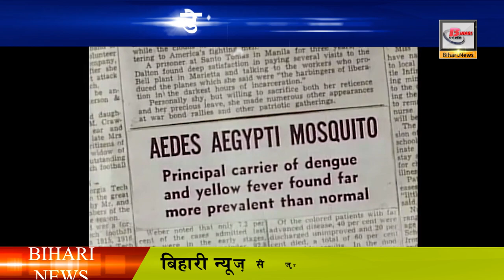Dengue Fever treatment,prvention,causes,symptoms and dengue treatment at home.Dengue Info in Hindi.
The whole of Bihar including Patna is in the grip of dengue mosquito these days, due to water logging in Patna, an epidemic situation has arisen.
 First of all, we will know what is dengue fever?
Denguefever is a disease caused by infection with the virus transmitted by the Aedesmosquito.
 These mosquitoes have leopard-like stripes on their bodies. These mosquitoes bite during the day, especially in the morning.

So now we know who identified the dengue mosquito first. Who discovered it How many countries are currently affected by this disease …

Scientists discovered in 1906 that the infection was spread by a mosquito named Aedes. After this, scientists discovered a virus called dengue. This was the second disease due to the virus at that time. Earlier yellow fever was the first disease caused by the virus. Joseph franklin and Silar first studied the dengue virus. Dengue began to spread more rapidly after the Second World War (1945). This severe dengue attack was first seen in the Philippines in 1953.

 Suppose a dengue patient has a high amount of dengue virus. When an Aedes mosquito bites a dengue patient, it sucks that patient blood. Dengue virus also goes into the body of the mosquito along with the blood. When that mosquito with the dengue virus bites another human, the virus reaches the human body, causing him to suffer from the dengue virus.

If a person bites a mosquito named Aedes, then these symptoms start appearing in it….
- High fever suddenly after cold, dengue fever up to 102-103f is common.
-Headache, muscle and joint pain
- Pain in the back of the eyes, which is aggravated by pressing or moving the eyes.
- Too much weakness, loss of appetite, nausea and poor taste of mouth.
- Red-pink color rashes in the body, especially on the face, neck and chest

Now we will know what are the types of dengue…

(Classical dengue fever) - Simple dengue fever is cured on its own and there is no risk of death but if someone has DHF or DSS and is not started treatment immediately, it can be known.

Dengue haemorrhagic fever (DHF) This type of patient has bleeding from nose and gums, defecation or vomiting, small or big spots of dark blue-black color on the skin.

Patients with dengue shock syndrome (DSS) experience symptoms of DHF in fever as well as some symptoms of 'shock'. Such as: The patient becomes very restless and his skin feels cold despite high fever. The patient gradually begins to lose consciousness. The pulse of the patient sometimes starts moving fast and sometimes slowly. His blood pressure becomes very low.

Which
When it seems that there is a high fever, then a dengue test should be done with the advice of a doctor ... The initial screening of dengue is known as antigen blood ie NS-1. If a person has dengue, then it is more positive in the initial investigation .

Role of Platelets
Dengue is one of the most talked about diseases and people often ask how much platelets are there, so today we will know what is the importance of platelets when a person bites a dengue mosquito ……
Normally a healthy person has one and a half to two lakh platelets in his body. Platelets work to prevent bleeding in the body.
treatment
When you come to know about dengue fever, you are not nervous. Allopath has a cure for this disease.
Allopath medicine is given only after seeing symptoms of dengue and after a blood test of platelets. But there should not be any lack of water in the body of any kind of dengue patient. Drink plenty of water and fluids like lemon water, buttermilk, coconut water etc. so that the blood does not thicken and does not get frozen.

There is no patent medicine in Ayurveda. But for dengue, you can adopt this recipe. One teaspoon of Giloyjuicedengu in a cup of water.

Pay attention to these things during illness
Take care of these things during sickness Do not drink cold water, do not eat refined flour and stale food. Use turmeric, celery, ginger, asafetida as much as possible in food. Eat light food, which can be easily digested. Get enough sleep, drink plenty of water and boil water. Do not eat chili spices and fried food, eat less than hunger, do not eat enough. Drink plenty of water. Drink plenty of buttermilk, coconut water, lemon water etc.
Eat
Eat
If possible, eat raw papaya bhujia
Keep the patient inside the mosquito net so that the mosquito does not spread the disease to others

Illness spreads due to the accumulation of water in the things around us, we need to take special care of the things around us which we do not take Sirsali .
Change water in pots and bowls every other day
Use sandy insecticide for water in pot
The utensils in which we keep water, reverse it when there is no need
Keep the drains and drainage paths of the houses clean. Keep spraying insecticides in it.
If you are going on holiday, then …
Seal the nets to the doors of the drains on all floors in the house